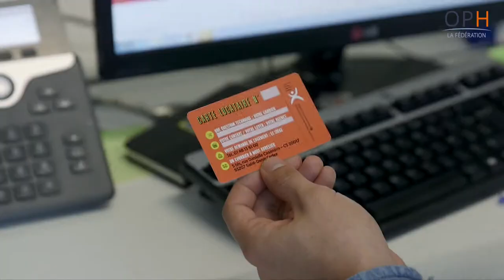Nouveaux services : les exemples de Plaine Commune Habitat et l'Opac d'Amiens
Découvrez deux associations qui œuvrent au renforcement du lien social en proposant des services innovants aux locataires de logements sociaux : le "Club des locataires", à Plaine Commune Habitat et "Conciergerie et vous", à l'Opac d’Amiens.